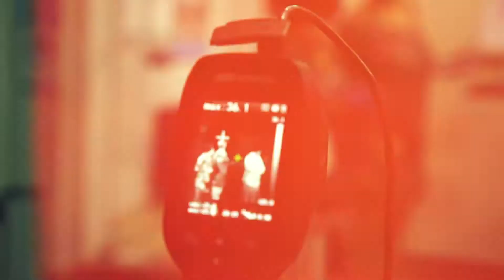BAILE DO HAWAII 2021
Confira os melhores momentos da volta do tradicional Baile do Hawaii!